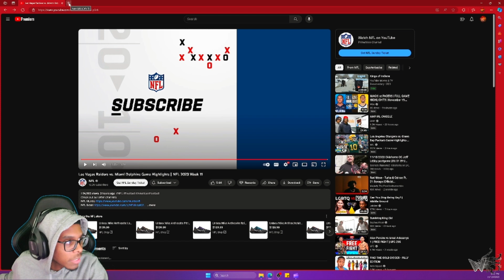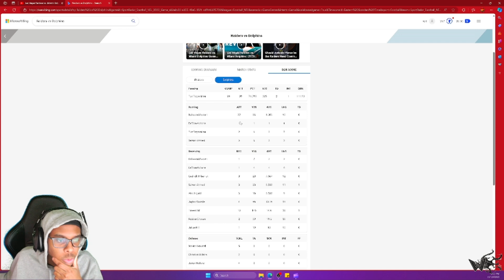Will4k Reacts to Las Vegas Raiders vs. Miami Dolphins Game Highlights | NFL 2023 Week 11